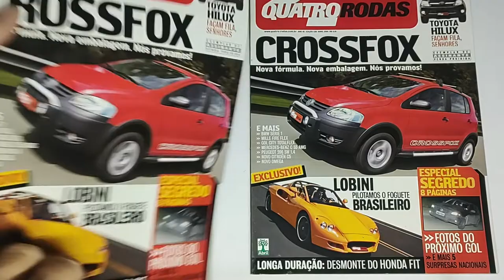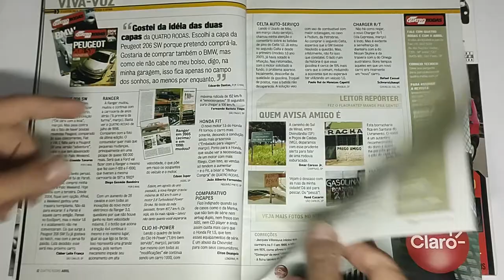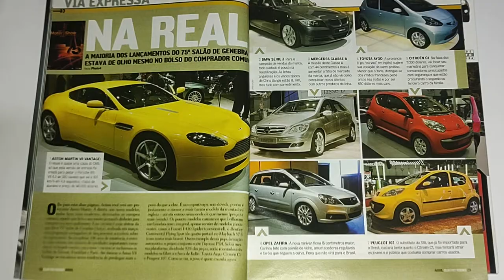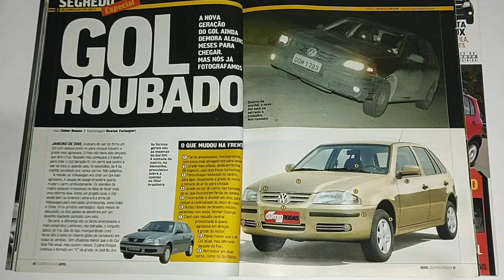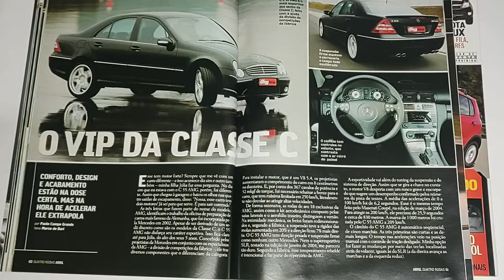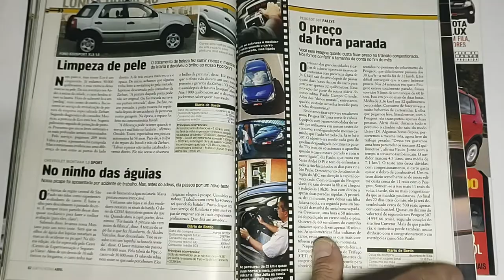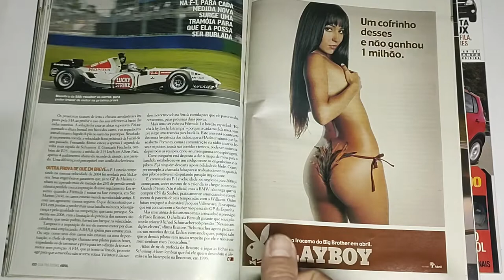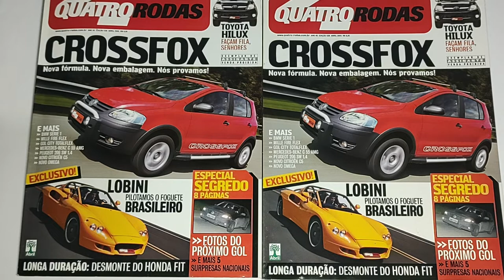Revista Quatro Rodas (Ano 45, Edição 538) Abril/2005